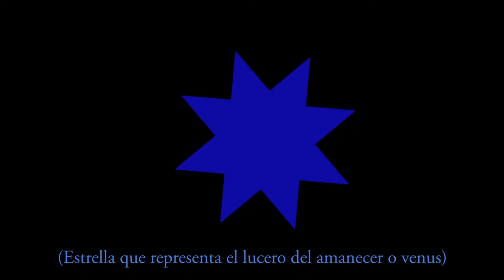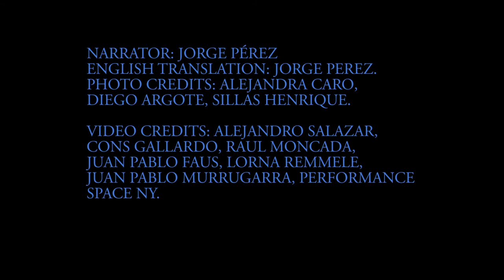Sebastián Calfuqueo Aliste: Work 2020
As part of our CelebratingDiversity presentation, join the Mapuche artist @Sebastian Calfuqueo who explores the differences and similarities between stereotypes in the feminine/masculine binary and sexualities.

Celebrating diversity and inclusion is a proposal to share with you inspiration and experiences through the art. Our Chief curator @gabyurtiaga invited during this special time some of the most relevant Latin American, Latinxs, Afro-latinxs and Mexicans Americans artists to share with you artworks, ideas, knowledge about the future, challenges, and why Art is so necessary in order to build a more diverse and society.